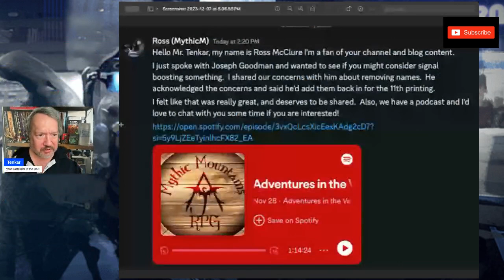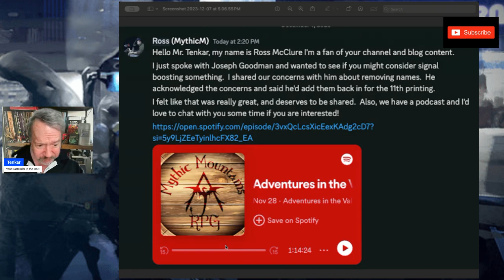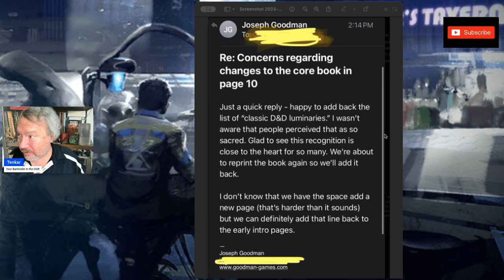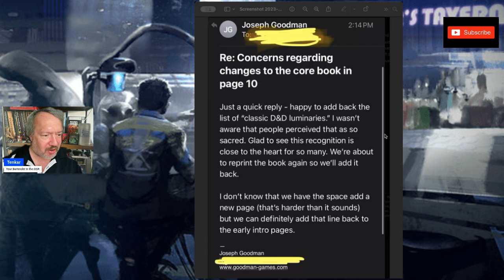Your Words DO Matter! Joe Goodman to Return "Sacred" Names to the 11th Printing of the DCC RPG!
Joe Goodman has confirmed that the names of the "Old Guard" of gaming will return in the 11th printing of the DCC RPG.

I thank Joe for hearing the concerns of many in the OSR.